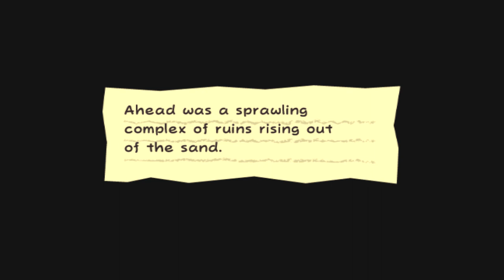Super Paper Mario Part 8